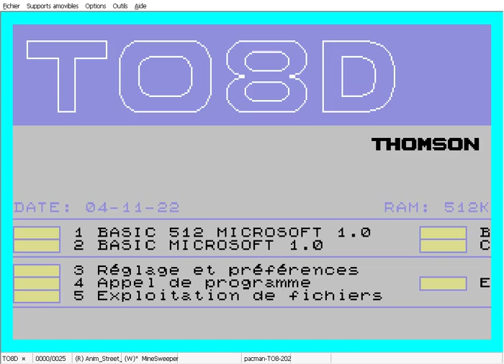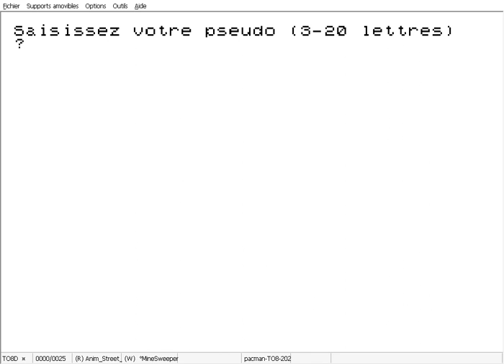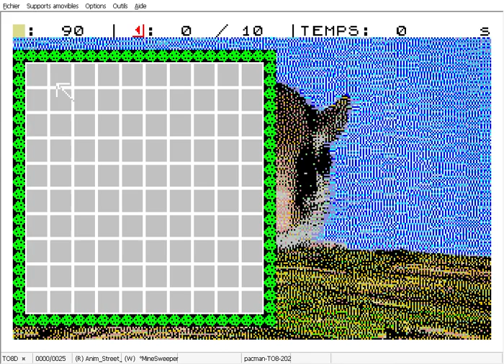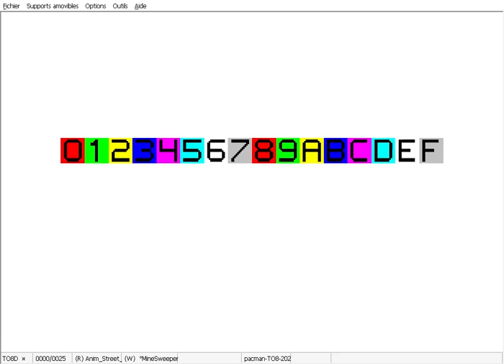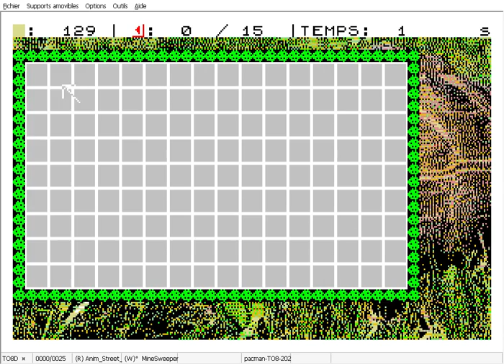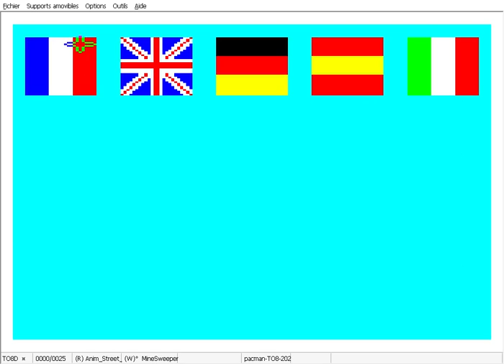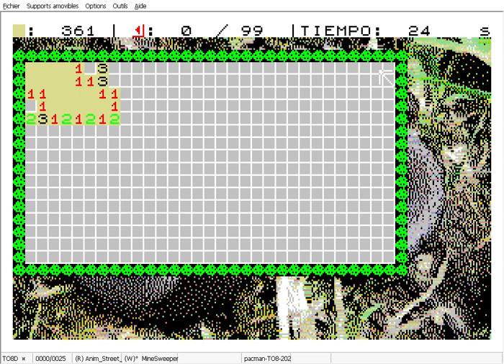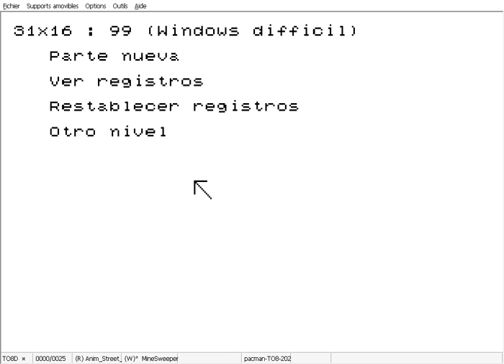Nouvelle version du jeu Demineur Xtreme (Nov 2022) pour les Thomson TO8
Voici la version quasi terminée du jeu démineur Xtreme, contenant tous les menus, gérable 100% à la souris (et souris ou clavier durant le jeu)